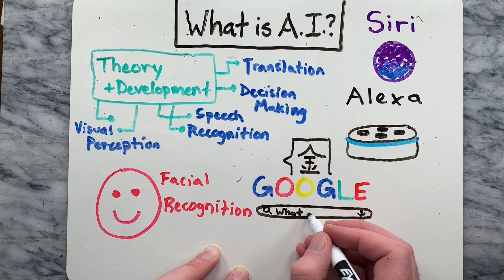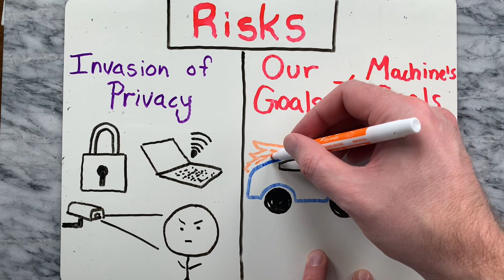Is Artificial Intelligence Dangerous? | 5 Risks You Should Know About A.I.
This simple video talks about whether A.I. (Artificial Intelligence) is dangerous or not. It goes into a simple definition of what A.I. is and then it talks about 5 main risks that are involved with the advancement of Artificial Intelligence.

00:18 - Did You Know?
00:55 - What is A.I.?
1:46 - Risks (1-3)
2:42 - Risks (4-5)
3:23 - Conclusion